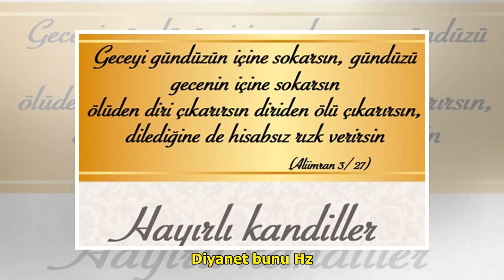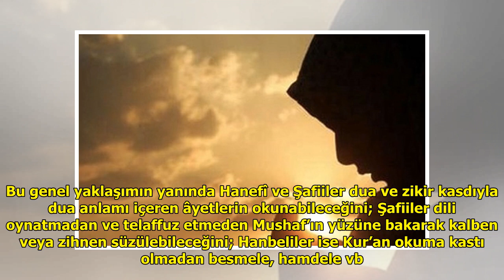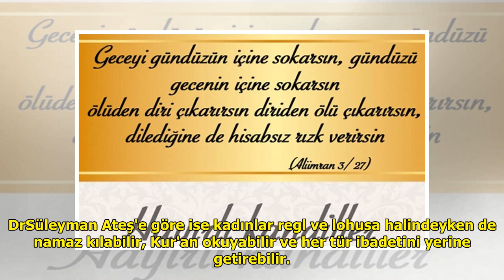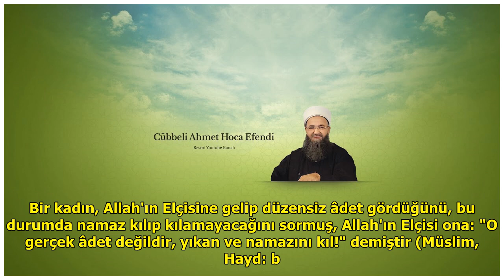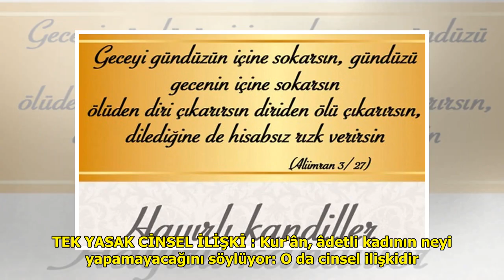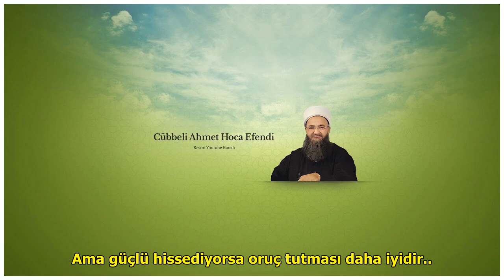Adetliyken edilecek dualar neler okunacak cuma duaları DuckNews TV